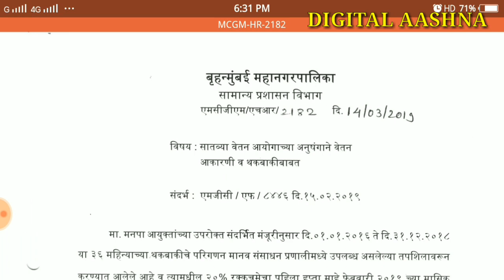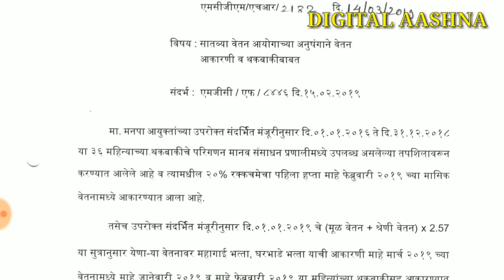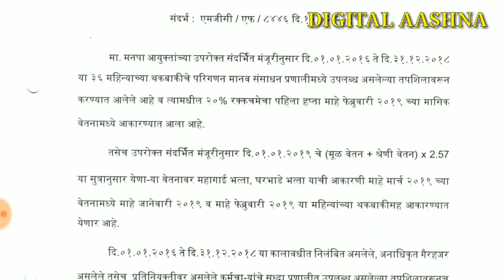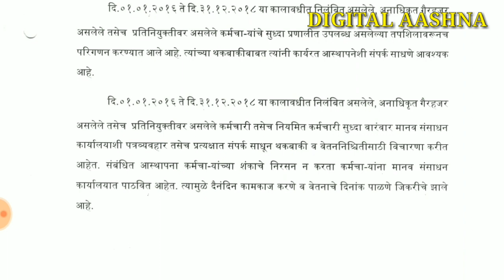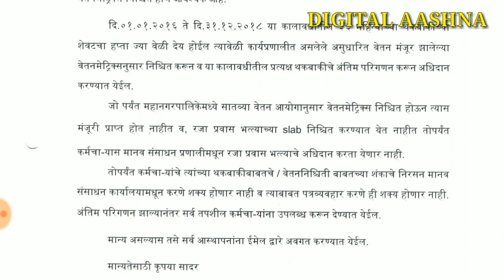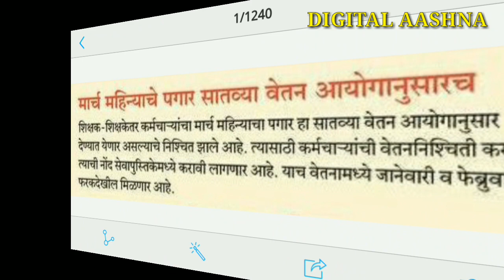आज का परिपत्रक ! मार्च की पेमेंट अप्रैल में जनवरी और फरवरी के थकबाक़ी के साथ | प्रवास भत्ता नही !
आनंदाची बातमी आज आला परिपत्रक सातव्या वेतन अयोगानुसार  मार्चचा पेमेंट येणार आहे, त्याच बरोबर जानेवारी आणि फेब्रुवारी ची थकबाक़ी ( फरक) ही मिळणार आहे.

👇👇एप्रिल में आएगी इतनी पेमेंट 8 से 20 हजार तक वेतन में वृद्धि👇

= Aap ko video achhi lagi to pls .

Mitro is channel par aap ko educational , technical , news updated , job , sports, school activity , music , entertainment , digital video editing , and all other information di jati hai .
About me :-
I am a teacher in mumbai ( b.a d.ed )
Contact on :-
Thanks !